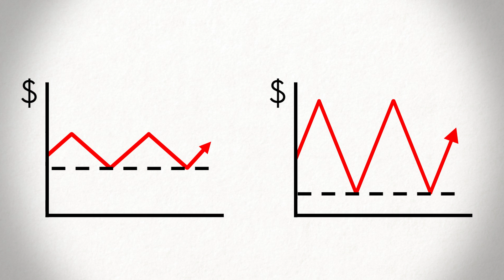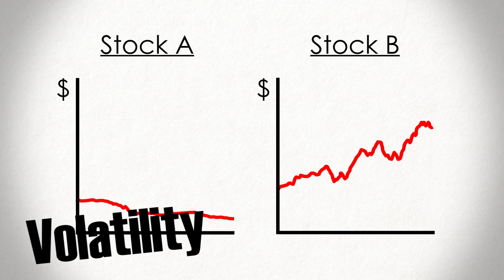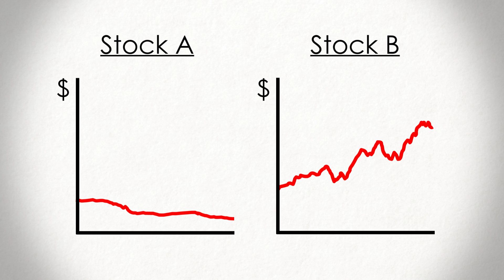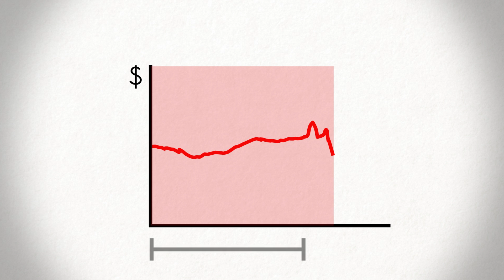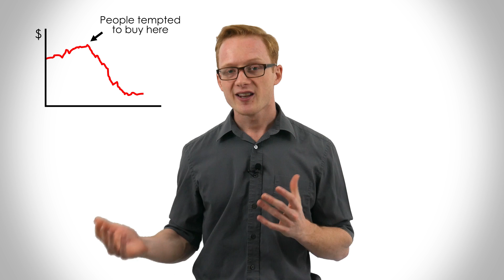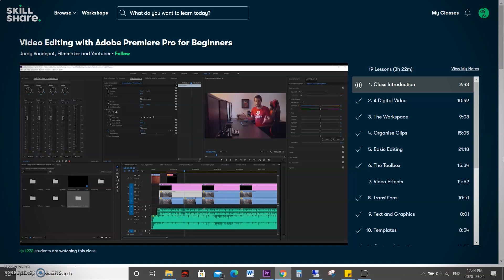Why Price Volatility is NOT Risk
CORRECTION: at 2:00, the Y-axis of the graphs should be the stock's return, not it's price, sorry for the error!

Volatility has come to represent risk in a plethora of investment theories and models, but there are some fundamental flaws to this approach. We go over them in today's video.